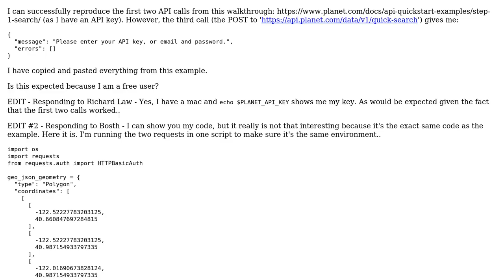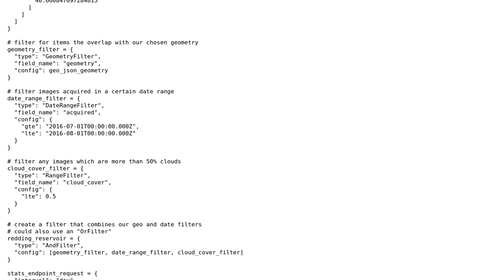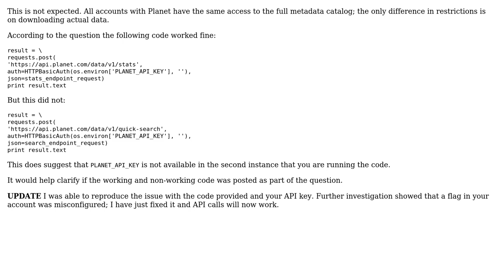GIS: planet quick-search api not recognizing authentication?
With thanks & praise to God, and with thanks to the many people who have made this project possible! You are responsible for your own actions.